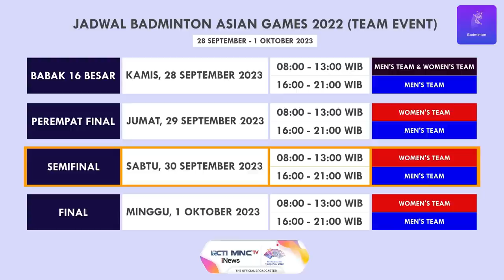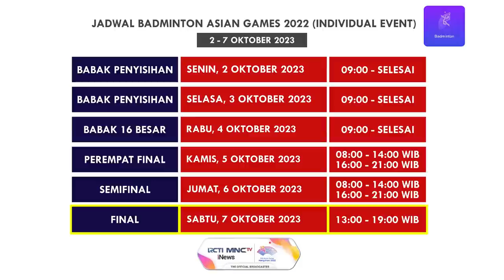Jadwal Siaran Langsung Badminton Asian Games 2022 Live Di RCTI, Inews TV & MNC TV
Jadwal Siaran Langsung Pertandingan Badminton Asian Games 2022 Live Di RCTI, Inews TV & MNC TV